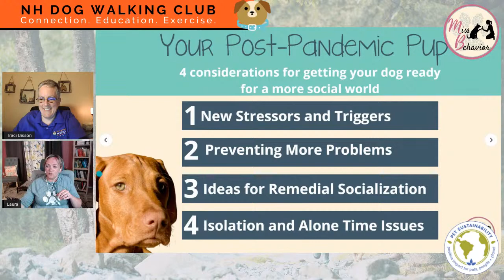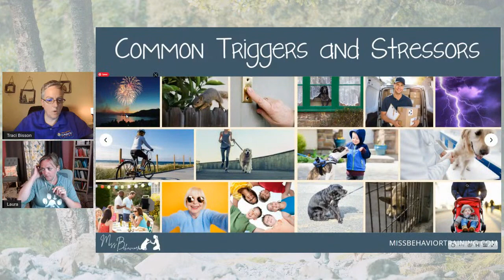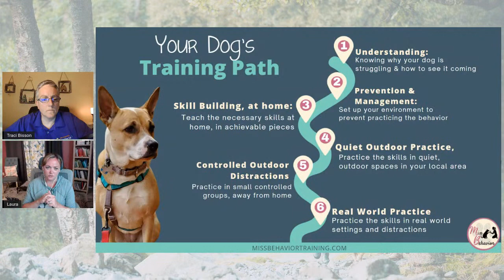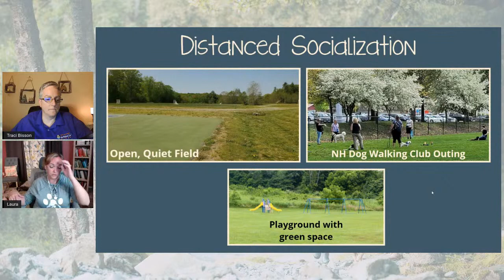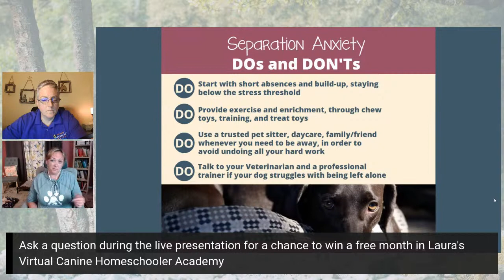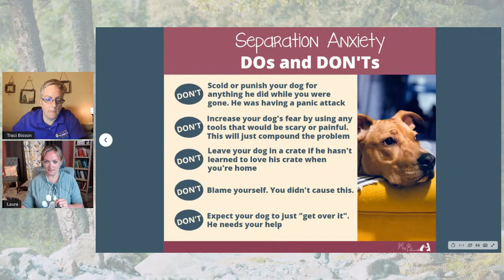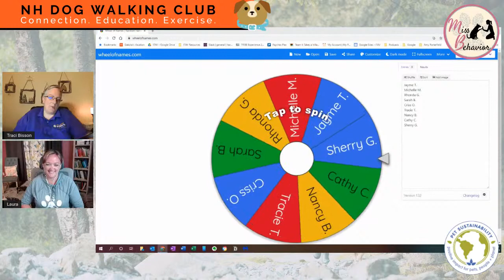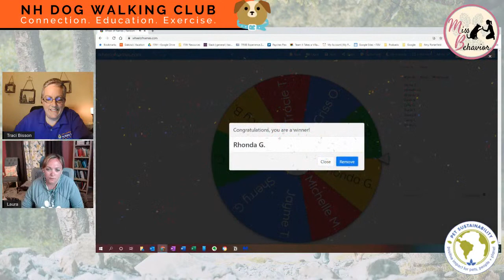POP UP TALK: Post-Pandemic Help for your Pup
ABOUT THE TALK:
Is your dog struggling to adjust to a more social environment?

Traci Bisson, founder of the NH Dog Walking Club, talks with Laura Gendron, professional dog trainer and owner of Miss Behavior Training, about four recommendations to help you and your dog adjust to a changing and more social world.

As we transition into a new normal, your dog may struggle to adjust to the changes.

Is your dog spending more time alone? Seeing more people? Dealing with more emotions? Easily distracted by everything going on?

If you answered yes to any of the questions above, tune in as Laura share tips and insights to help you work with your dog.

YOU WILL LEARN HOW TO:
-Help your dog cope with new stressors, -How to make up lost socialization time,
-How to prevent problem behaviors while you work on them, and
-What to consider if your dog is struggling with home-alone time.

Ask a question during the live presentation for a chance to win a free month in the Virtual Canine Homeschooler Academy, where you'll have access to online courses for both sides of the leash, to help you understand your dog and tackle common behavior problems, as well as a private Facebook group for personal support. We will choose a winner at random from everyone who asks a question during the live broadcast.

Are you a member of the NH Dog Walking Club Community? If yes, ask a question during the live presentation to earn an entry into the prize giveaway drawings for May. Winner will be picked at random on June 1st.

ABOUT LAURA GENDRON:
Laura is a Certified Professional Dog Trainer but sees herself as more of a teacher to dogs and their people, with 13+ years of experience in one-on-one training, virtual coaching, and parenting, all rolled together.

She teaches people how to feel confident about their training abilities and how to understand their dog's behavior from the inside out, setting a strong foundation of learning and relationship-building in a positive, practical, and playful way.

Laura offers coaching and training through both virtual and in-person options, with her virtual academy and one-on-one coaching.